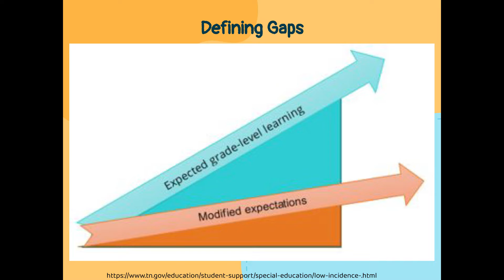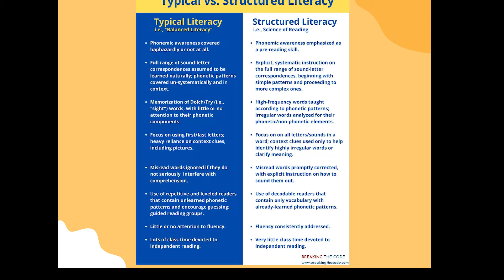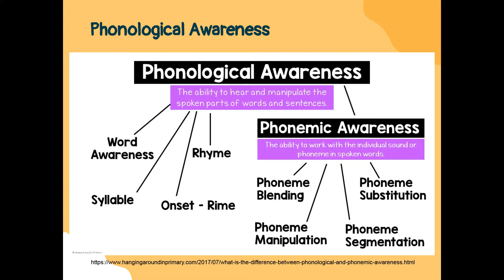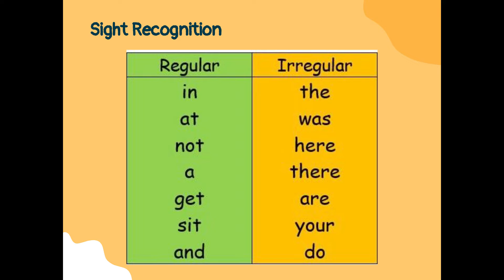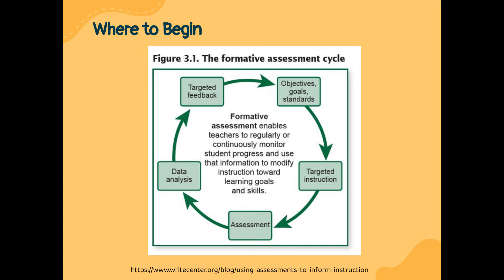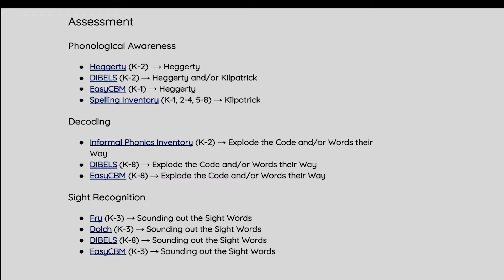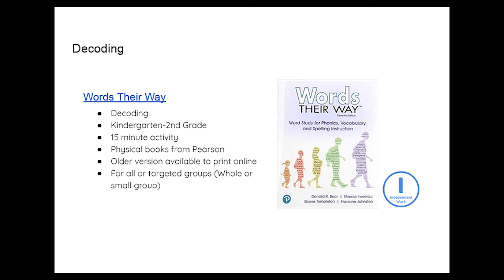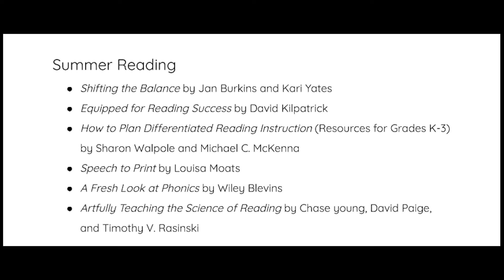[Leader U: 2022] Targeting Gaps with the Science of Reading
My students are behind in reading, but where do I start? Find out what students know and how to fill gaps to help growing readers grow more. We will survey basic skills through the eyes of the science of reading as well as resources for assessment and instruction. Although elementary skills will be the focus, resources will likely be helpful for teachers of any students needing remediation in basic reading skills.